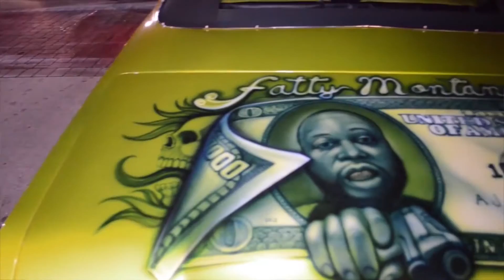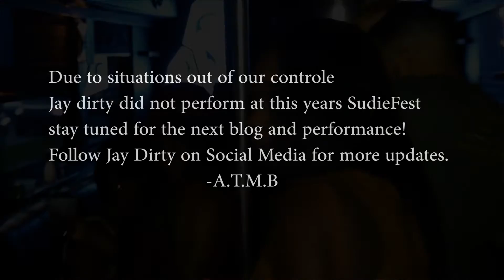ATMB Presents Jay Dirty BLOG #1 (Part 2) SUDIE FEST - Car&BikeShow/Concert.​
ATMB Presents Jay Dirty BLOG #1 (Part 1) SUDIE FEST - Car&BikeShow/Concert.​